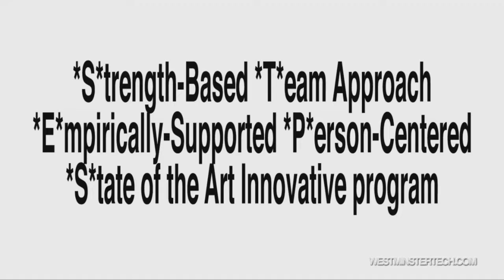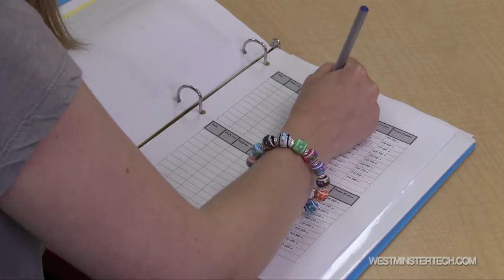What is the ProxTalker?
The ProxTalker is a unique communication device which uses RFID Technology to create words and word groups.